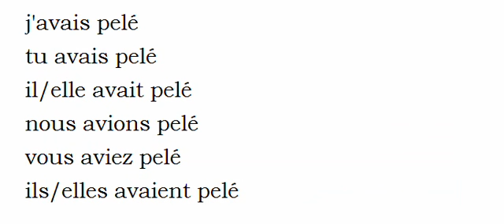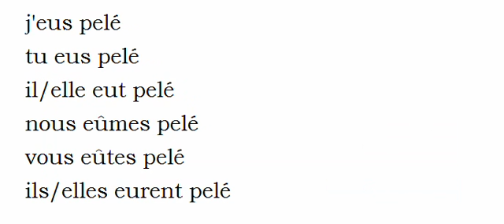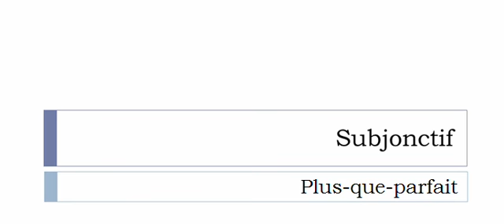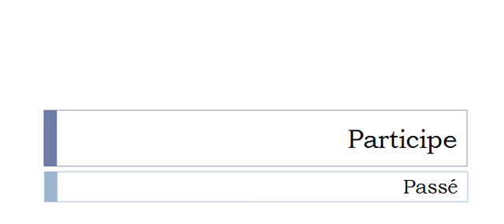French conjugation = Peler